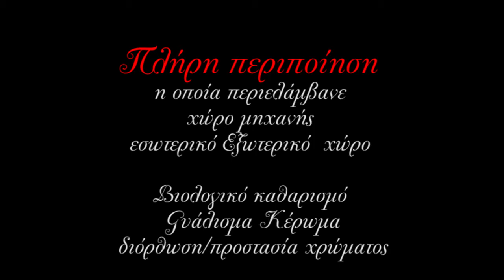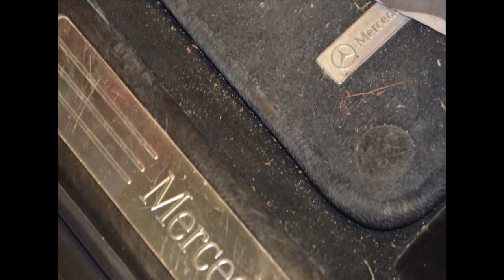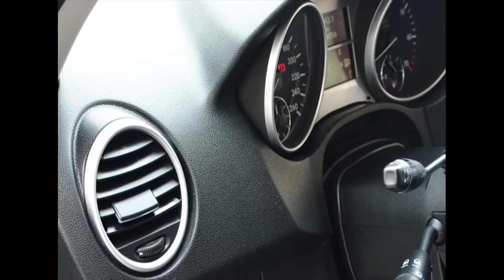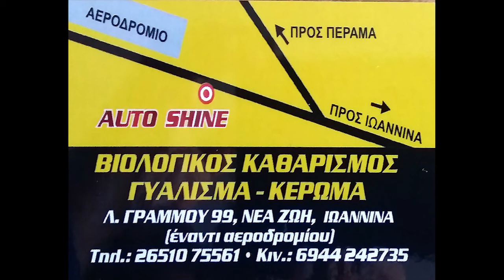AUTO SHINE - ΠΟΛΥΧΡΟΝΙΑΔΗΣ ΦΑΝΗΣ (Πλήρη περιποίηση αυτοκινήτου)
Χώρο μηχανής
εσωτερικό Εξωτερικό  χώρο
Βιολογικό καθαρισμό
Γυάλισμα Κέρωμα
διόρθωση/προστασία χρώματος